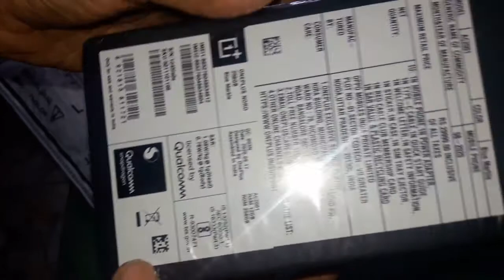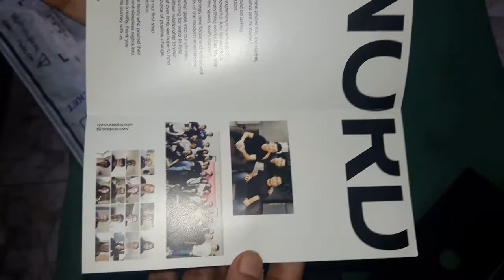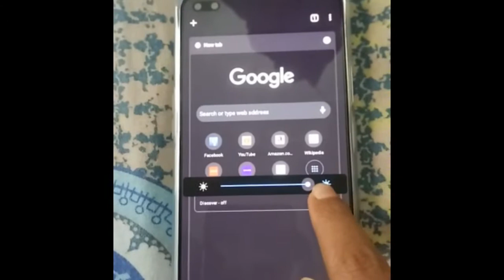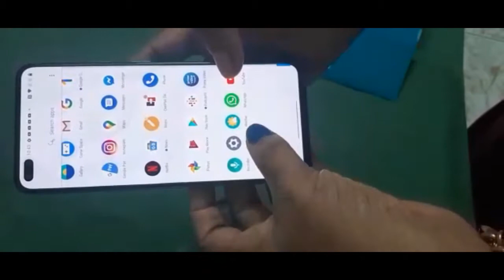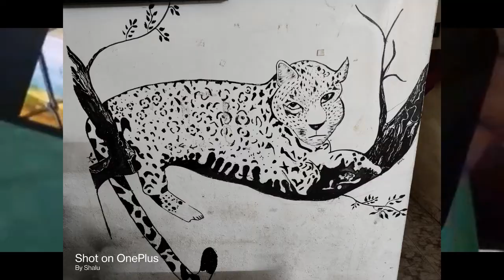ONE PLUS NORD||NORD unboxing||Includes camera samples||Oneplus NORD review|| Shalu's Rasoi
One plus nord camera review malayalam. Unboxing.